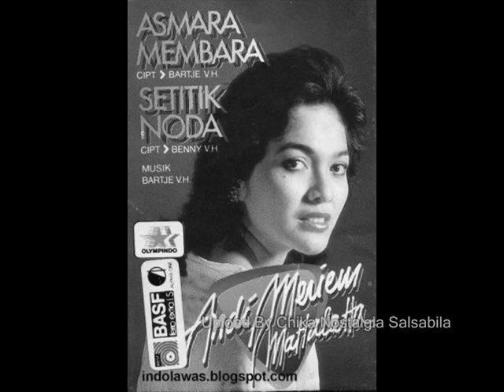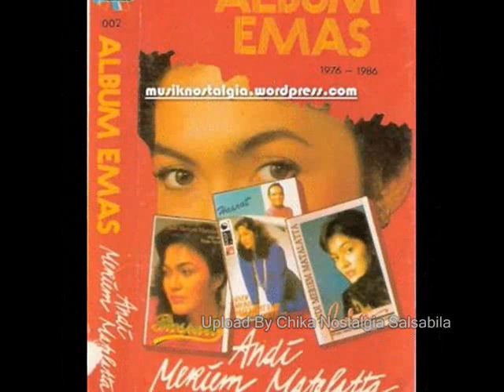Andi Meriem Mattalatta Apa Maksudmu